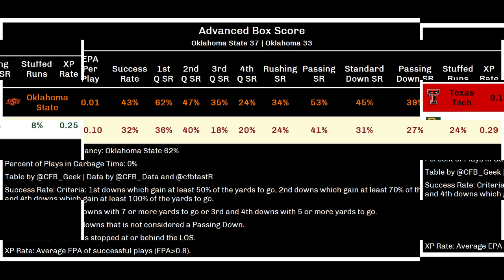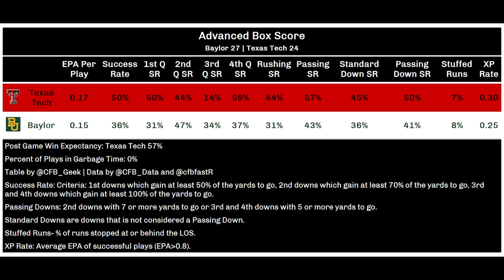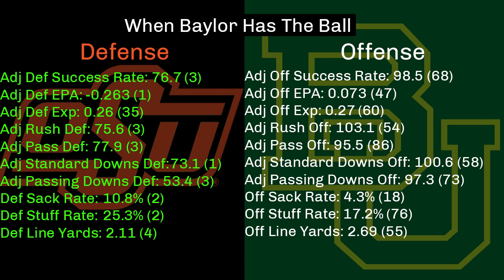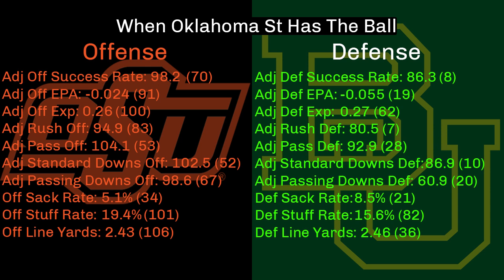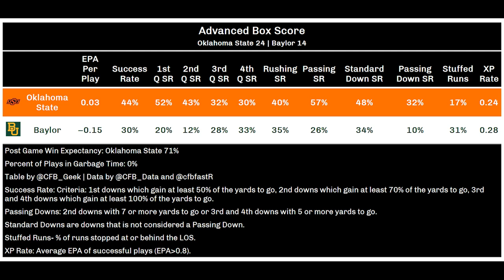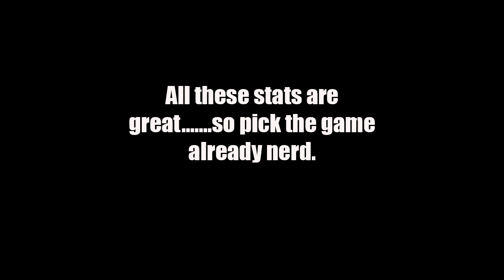Baylor vs Oklahoma State Big 12 Championship 2021 Game Preview and Prediction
It wouldn't be a Big 12 Championship game without a rematch of a regular season game. Baylor and Oklahoma State. The Cowboys won the first match by the score of 24-14 behind their suffocating defense (I know right?!?!?!). Will the Bears get them this time around? Or will Oklahoma State beat the Bears twice and punch their ticket in the College Football Playoff?

Baylor vs Oklahoma State game preview
Baylor vs Oklahoma State 2021 game preview
Baylor vs Oklahoma State big 12 championship game preview
Baylor vs Oklahoma State big 12 championship game 2021 game preview
Oklahoma State vs Baylor game preview
Oklahoma State vs Baylor 2021 game preview
Oklahoma State vs Baylor big 12 championship game preview
Oklahoma State vs Baylor big 12 championship game 2021 game preview
baylor football
oklahoma state football
bedlam 2021